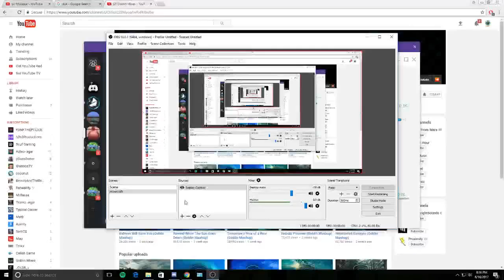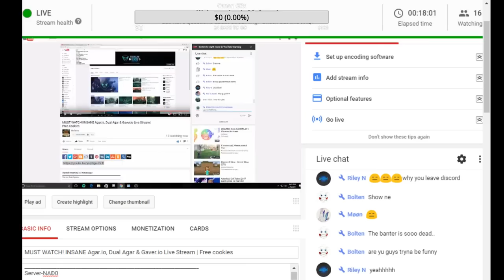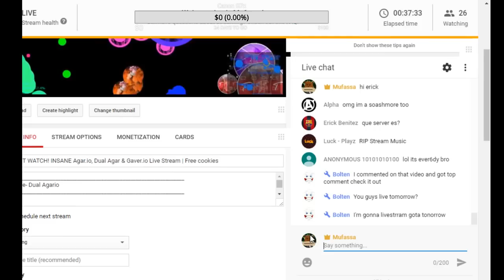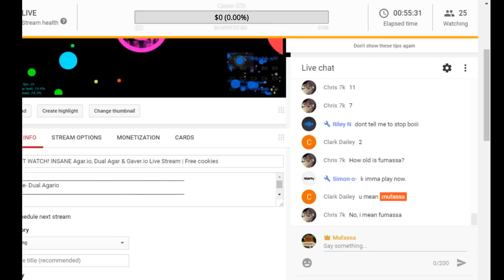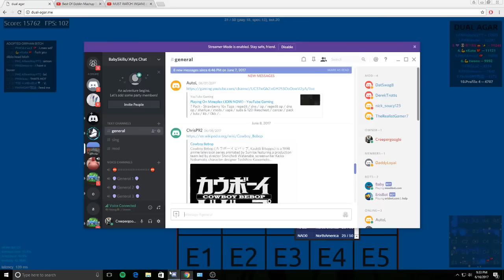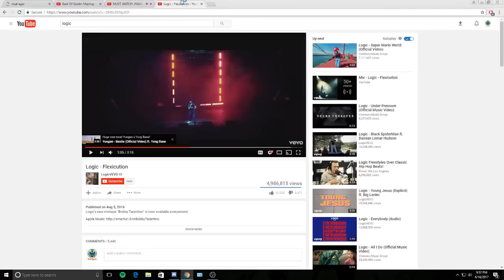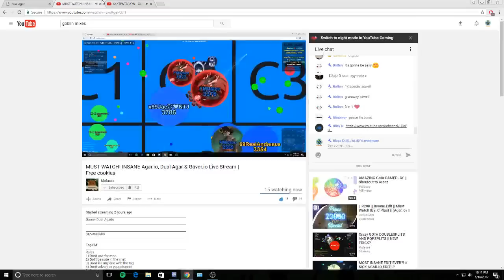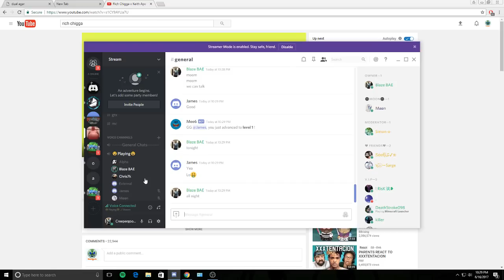MUST WATCH! INSANE Agar.io, Dual Agar & Gaver.io Live Stream | Free cookies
Tag-FM
Rules
1) Don't ask for mod
2) Dot't be rude in the chat
3) Don't kill any one with the tag
4) Don't advertise your channel
5) Don,t do sub for sub

1920x1080